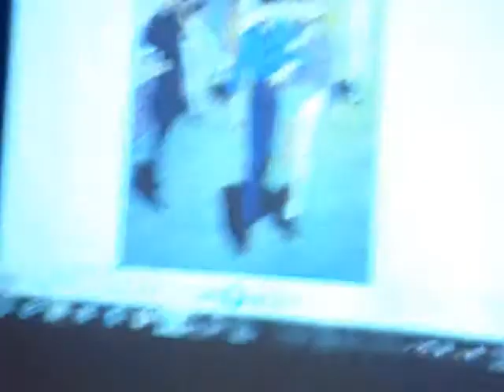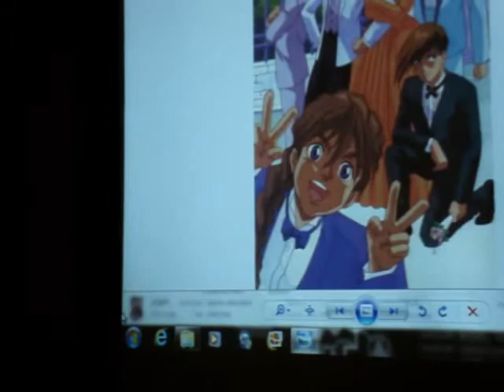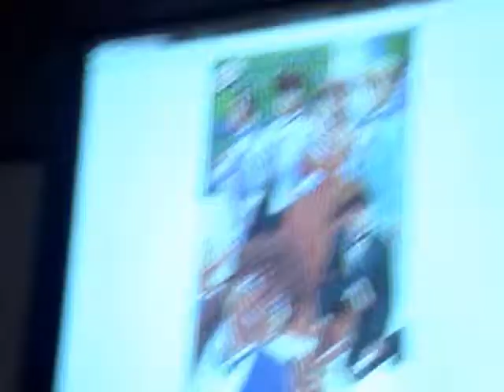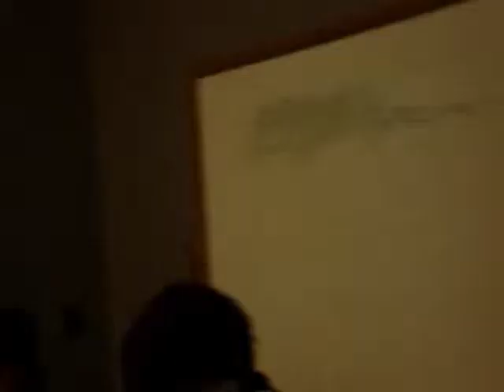AWA 18: Gundam Wing Panel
During Anime Weekend Atlanta 18 yours truly got a chance to enjoy the Gundam Wing panel & boy let me tell you all the fans of Gundam Wing had a great time during this panel along having alot of nostalgia in our blood!!!